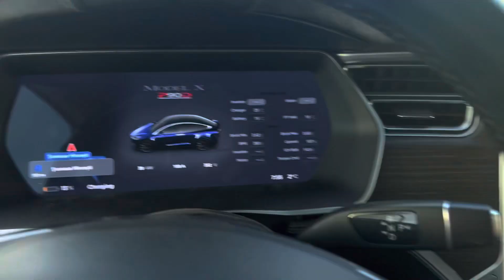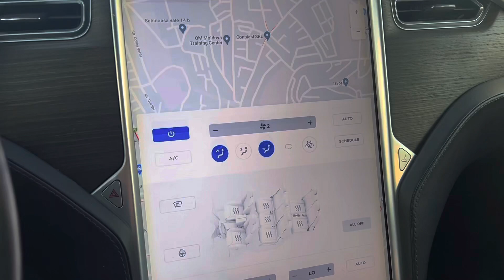13 March 2023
P90DL  2,8sec -100km
Sport 4x4
772hp
2016
Eu-3phase, CCS2 instalat, type2
7 locuri
120k km
Roti noi R22